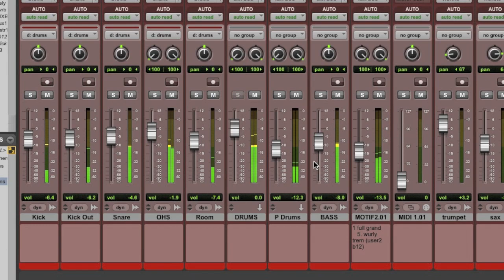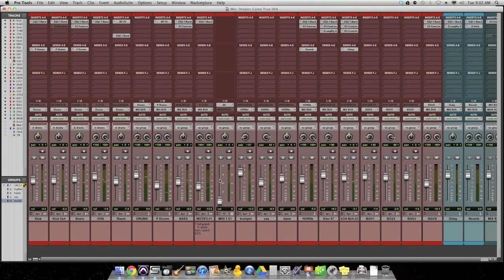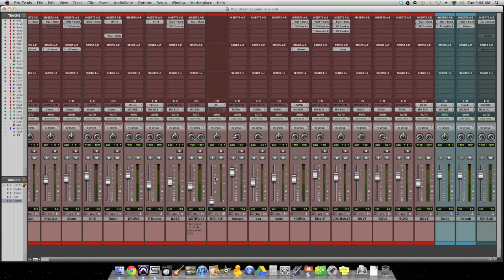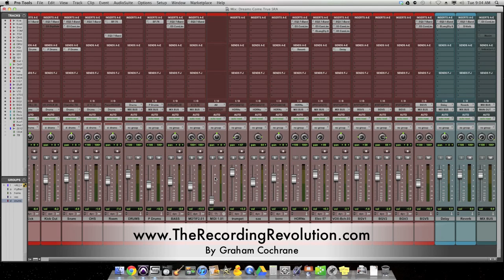Pre Fader Metering In Pro Tools - TheRecordingRevolution.com